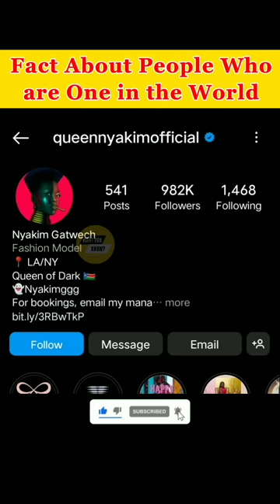Fact about people who are only one in millions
Your Quries:

1- Zhang Ruifang horn
2- Sudanese models Instagram
3- Blue Man Group
4- Sudanese models in usa
5- Zhang ruifang age of death
6- Dark skinned models
7- Silver poisoning
8- Blue skin disorder Pictures
9- Zion Clark wife
10- Zion Clark son
11- Blackest person in the world
12- Sudanese models
13- Zion Clark disease
14- Queen of the Dark model pictures
15- Zion Clark Motivation
16- Zion Clark kids
17- Longest eyelashes in the world man
18- Longest eyelashes in the World fake
19- Baby longest eyelashes in the world
20- Jianxia eyelashes
21- Longest eyelashes in the world 2021
22- Longest eyelashes in the world 2022

Your Question?

1- What is world's longest name?
2- Who has the world's longest eyelashes?
3- What's the longest name in the world 2022?
4- Why did karason turn blue?
5- What metal turns your skin blue?